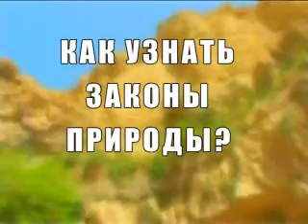Как узнать законы Природы?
Клип "Как узнать законы Природы?"